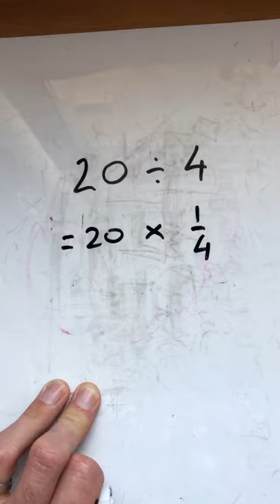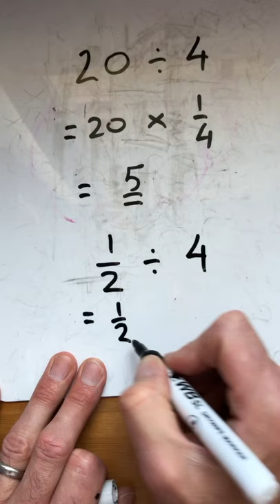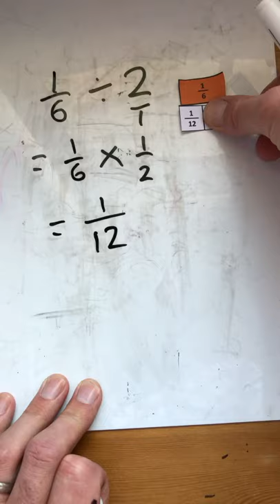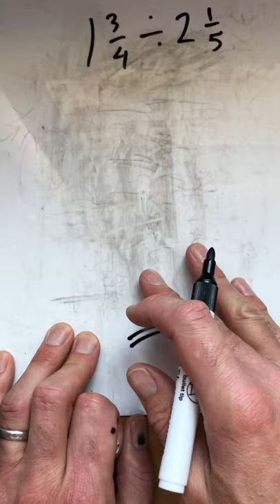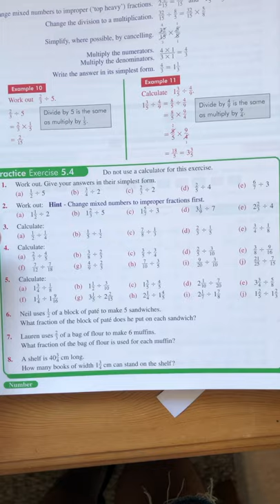Bloighean - a’ roinn